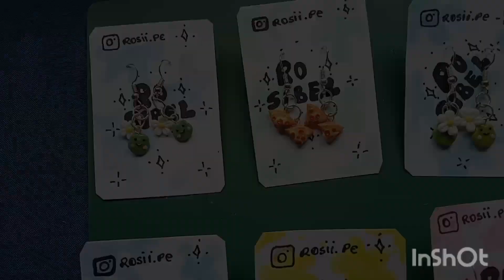🍃 ERRORES que cometí al empezar con la PORCELANA FRÍA 🍕🥲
✨estos son algunos de los errores que cometí como principiante en la porcelana fría.. les cuento como lo solucione mientras intentamos hacer unos aritos de pizza.. 🍕

Músico: @iksonmusic